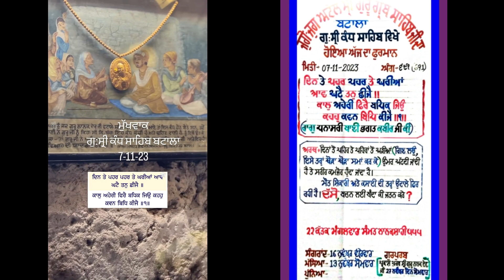Mukhwak Sri Kandh Sahib Batala 7th November 2023